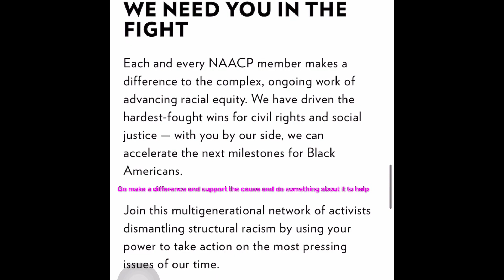The big social issue in todays century : RACISM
Help the cause ! Help the people ! End racial segregation and discrimination !

Song by Joyner Lucas called IM NOT RACIST